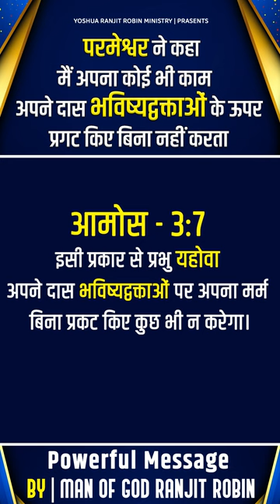POWERFUL MASSAGE || परमेश्वर ने कहा मैं अपना कोई भी काम बिना अपने दास भविष्यद्वक्ताओं के बिना ....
🙌🙌🙌🙌🙌WELCOME TO🙌🙌🙌🙌🙌
                     "Yoshua Ranjit Robin Ministry"

POWERFUL MASSAGE || परमेश्वर ने कहा मैं अपना कोई भी काम बिना अपने दास भविष्यद्वक्ताओं के बिना प्रगट नहीं करता
FOLLOW US ON BELOW SOCIAL MEDIA PLATFORMS

/ Yoshua Ranjit Robin Ministry official

►Prayer Services
EVERY SUNDAY: 10:30 AM to 02:30 PM
EVERY FRIDAY ONLINE MEETING = 08PM to 09:30PM

CHURCH ADDRESS:- Mudhal, Batata Road, Amritsar [PB]